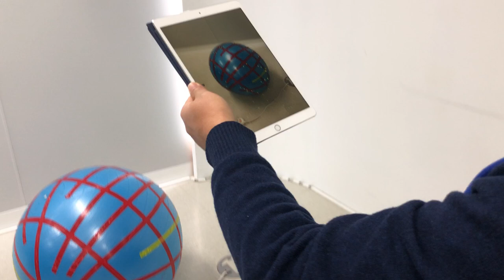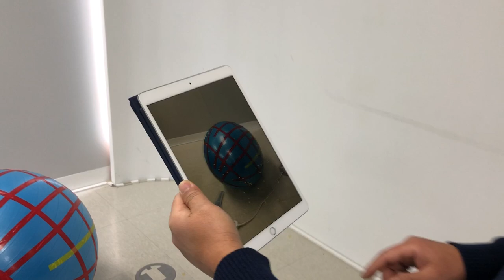3-D Augmented Reality - Apple ARKit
Virtual airplane rotates around a gym ball with occlusion.

Sphere fitting to point cloud determines the position and size of gym ball.

Used:
- Apple iPad Pro
- Apple ARKit
- Unity
- CurvSurf FindSurface.